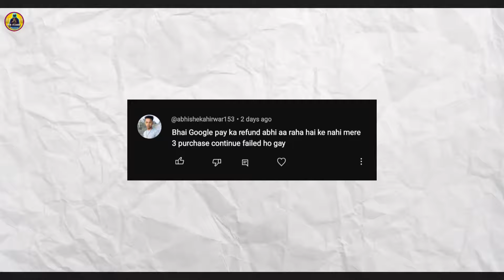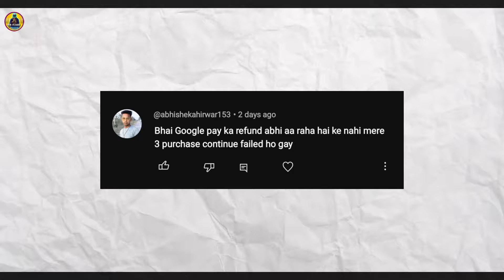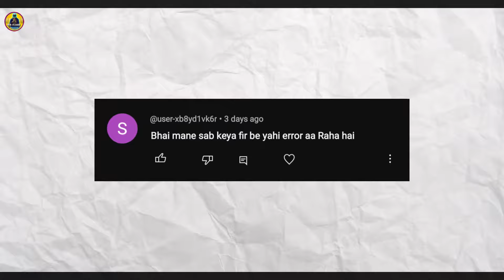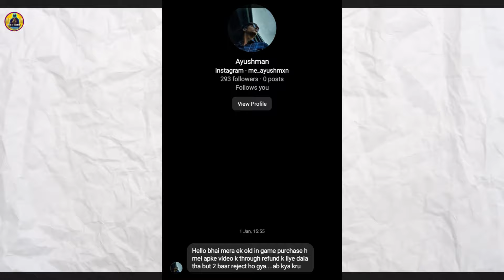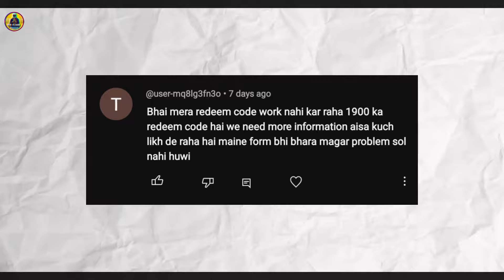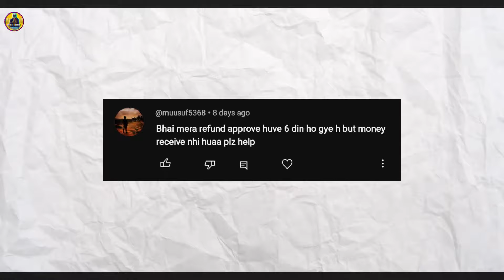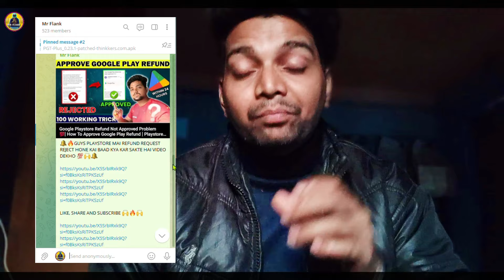Playstor Refund Reject 💯| Refund Approved Money Not Received | Playstore Refund Trick 2025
* how to contact google play store for refund
* refund from google play store
* google play store how to refund
* how to get google play store refund
* how to refund google play store purchases
* refund in google play store
* refund problem in google play store